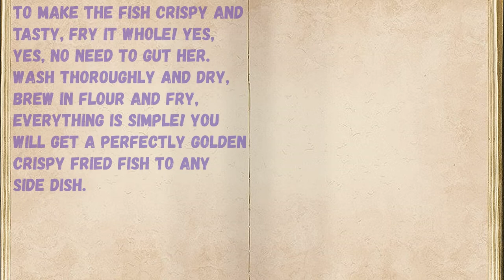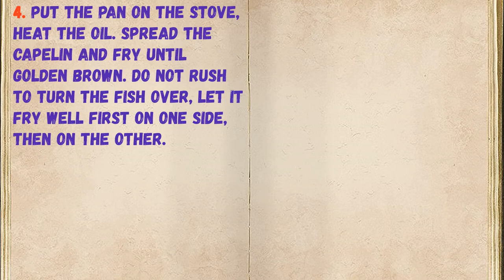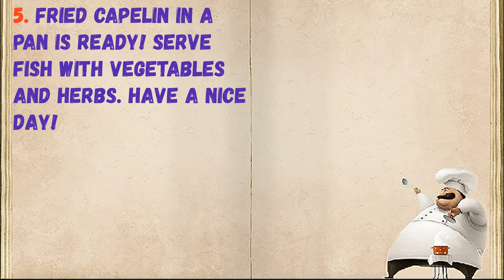Capelin Fried In A Frying Pan / Book of recipes / Bon Appetit